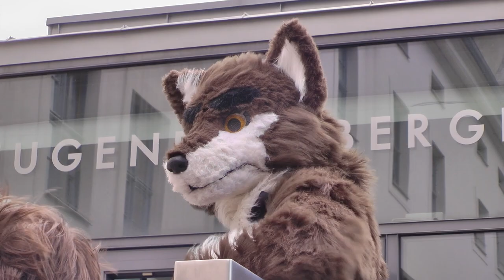EAST V - Fursuitwalk Wittenberg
The walk was going through the historic city centre and parts of the Schlosspark of Lutherstadt Wittenberg.
Special effect of blowing fur was presented by stormy weather.